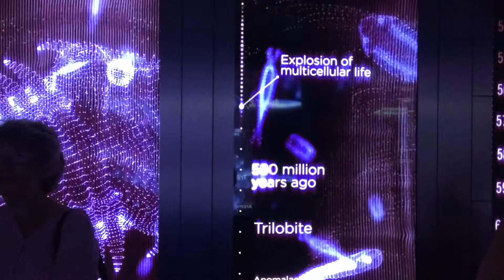TRAVELING HOME & DYNAMIC EARTH | Scotland vlog #5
My 5th vlog of my trip to Edinburgh, Scotland!